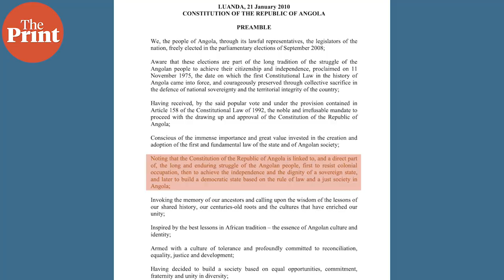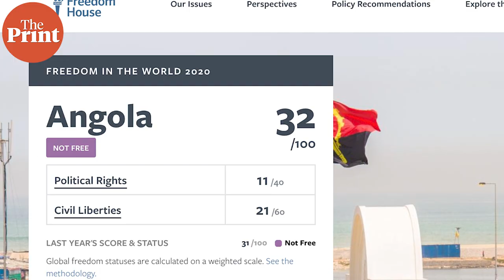This political party in Angola just extended its 47-year streak in power but at a price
On Monday, the Popular Movement for the Liberation of Angola (MPLA), under President João Lourenço, won another five-year term, thereby extending its 47-year streak in power. The MPLA has been in power since Angola gained independence from Portugal in 1975. In ThePrint World360, Pia Krishnankutty explains how voters have grown disenchanted with the MPLA's dominance and how the results of the latest polls are shaking the foundations of Angola's democracy.